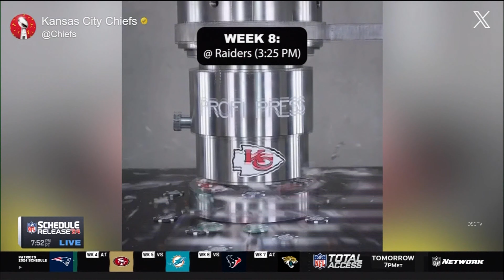NFL social media teams 2024 schedule release w/ funny video clips